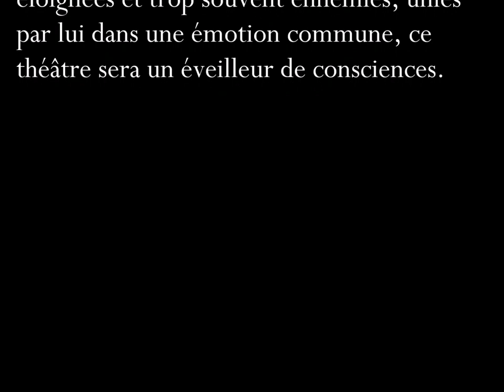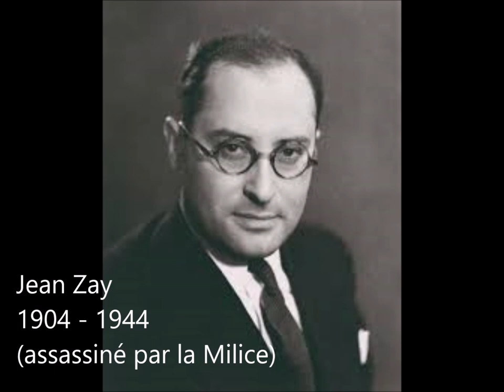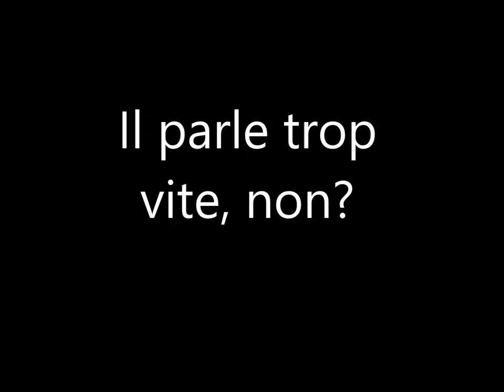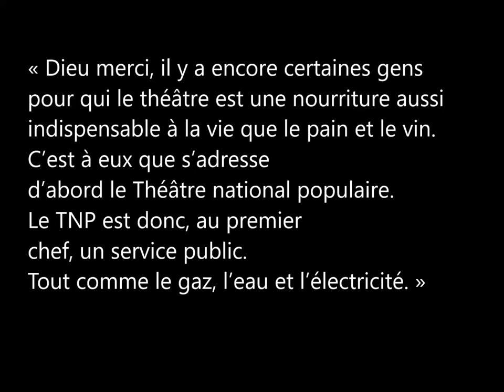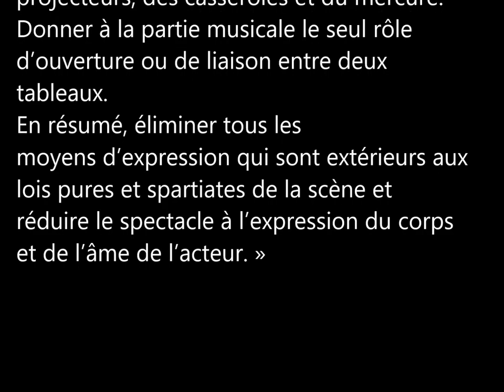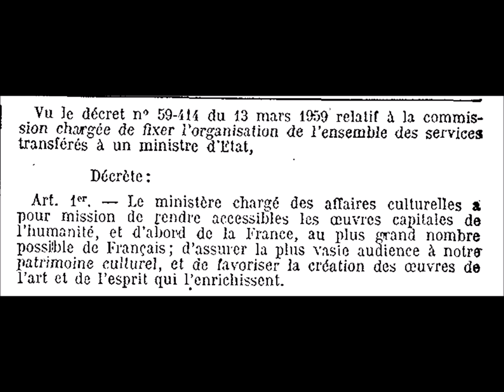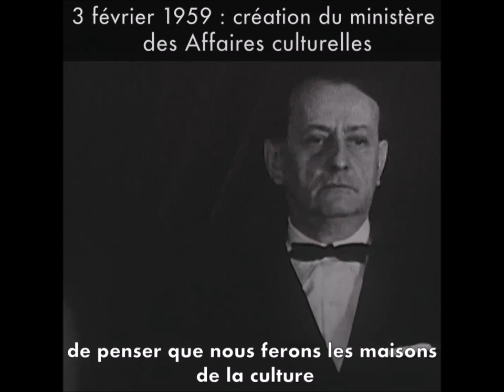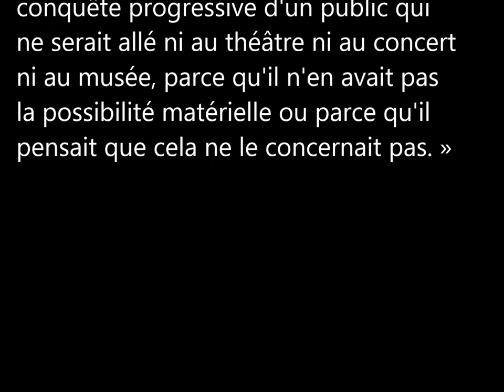Histoire des spectacles 16/17 - ou...RASSEMBLER !?!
Si le théâtre du 20e siècle est marqué par les idéologies et la volonté de diviser la société au sein d'une lutte active contre la bourgeoisie ou le capitalisme, une autre famille d'artistes ou de politiques rêvent le spectacle comme un ferment de réconciliation. Maurice Pottecher et le Théâtre du peuple, Jean Vilar et le théâtre populaire, André Malraux et la naissance du minstère des Affaires culturelles, Jack Lang et l'apogée du ministère de la Culture. Featuring Thomas Jolly.